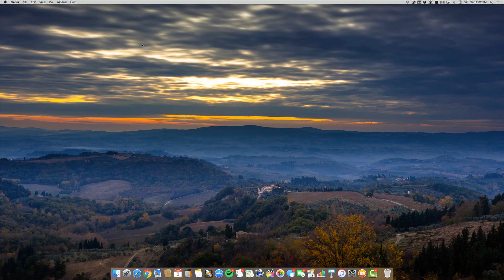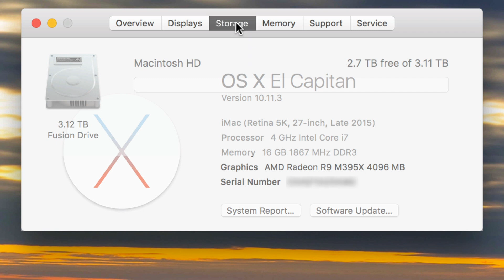FREE Product Consulting!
Getting good advice when it comes to tech isn't easy to find at most big box stores. That's why we're happy to announce a new totally free consulting service we're offering where you can e-mail David directly for his recommendations.

Examples of products we can offer expertise in:
All Apple products
Wireless Routers
Printers
External Backup Drives
Smart Home Products
Home Theather Solutions
Microphones
Video Production Equipment
and more...

This service is only available in the USA, Canada, and the United Kingdom.